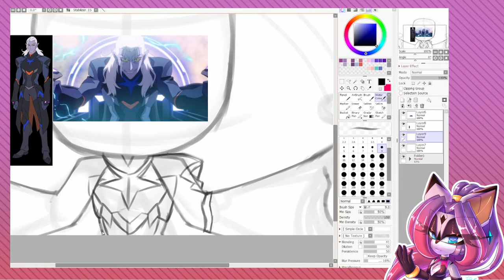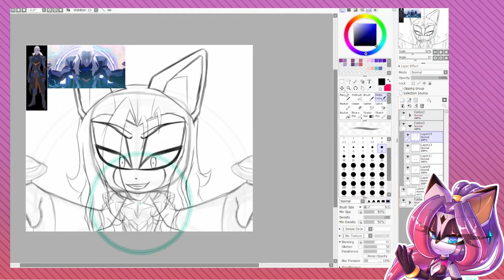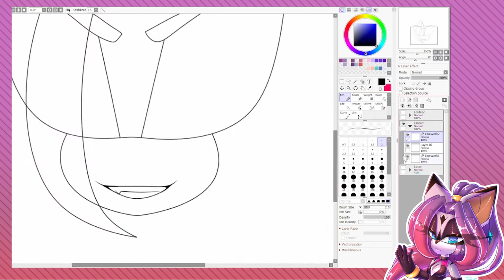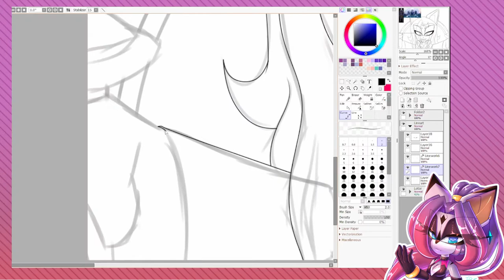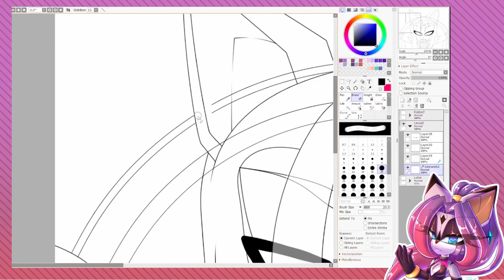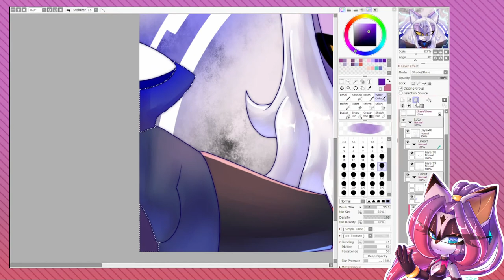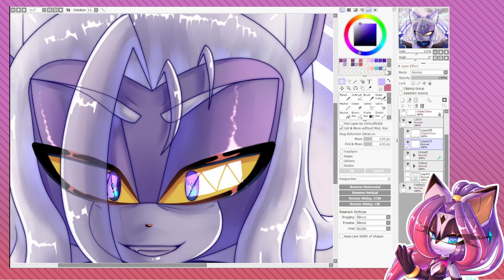Prince Lotor | Speedpaint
🔮Music Used🔮
»Hiiragi Kirai - Bocca della Verità ft. Flower
»MiatriSs - Part of the Swarm Remix

🔮Programs Used🔮
»Art - Paint Tool Sai 2
»Recording - Streamlabs
»Editing - Davinchi Resolve 16